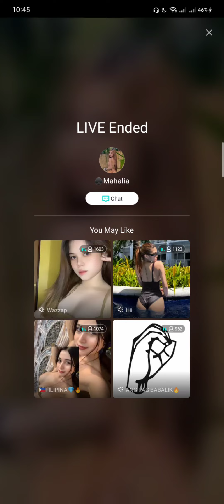Mahalia Bigo Live with Karl 🧡 For the game po ang ating karlia 🧡 || KARLIA UPDATES